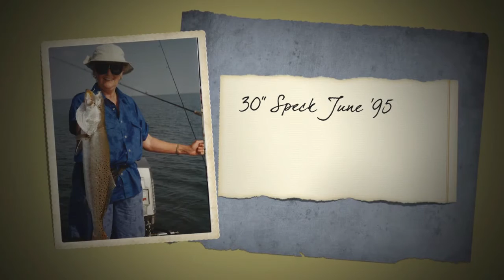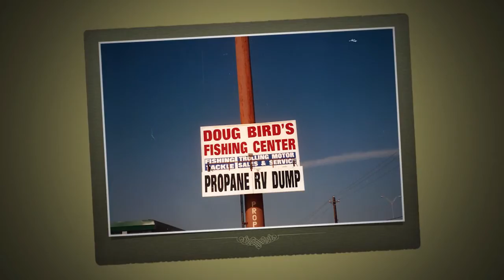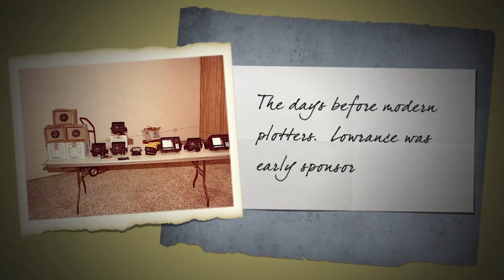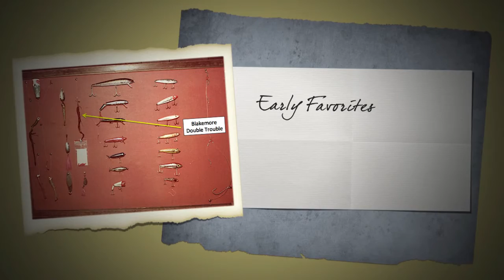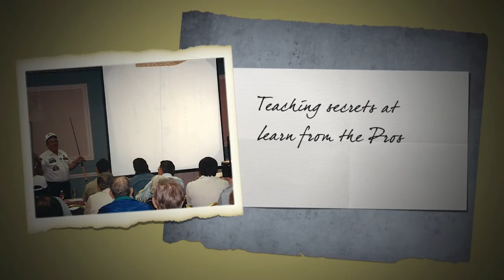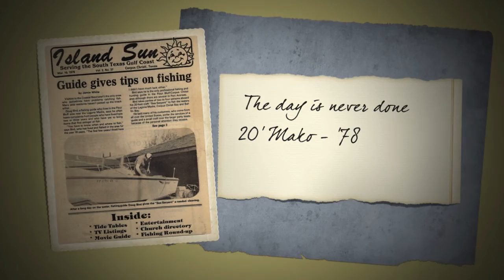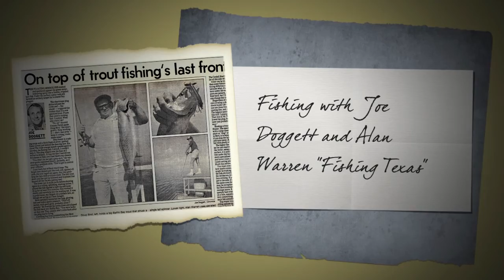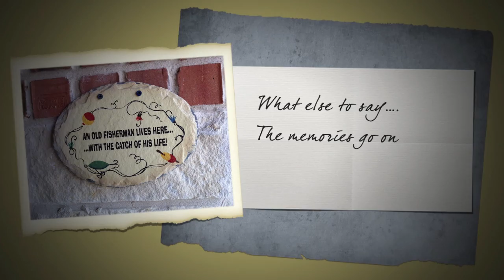Doug Bird Saltwater Legends Series 2017 Hall of Fame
Enjoy a short view into a 30+yr career on the water guiding, teaching, and living a passion for saltwater fishing.  Many thanks to Doug's family, friends, sponsors and customers for a lifetime of memories.